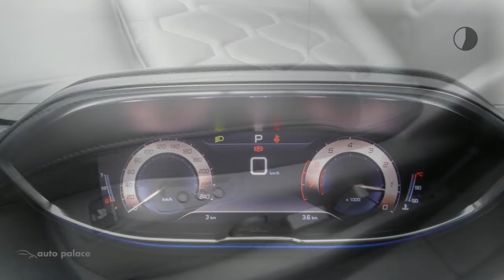Peugeot 3008 1.2 THP130pk GT-line EAT8